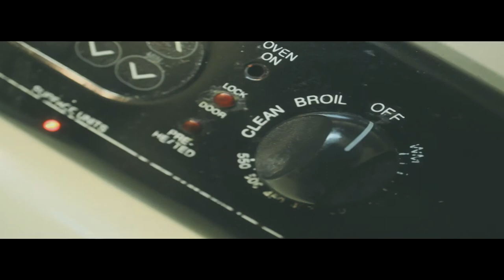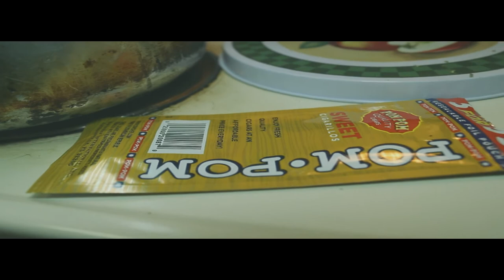Jojo x $avage x Moe - Jump Off Da Porch (Shot